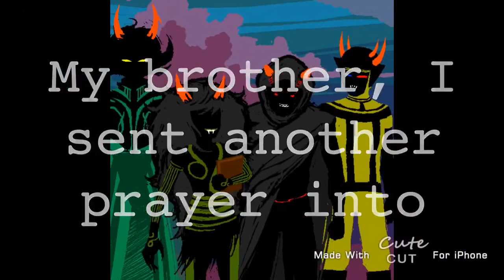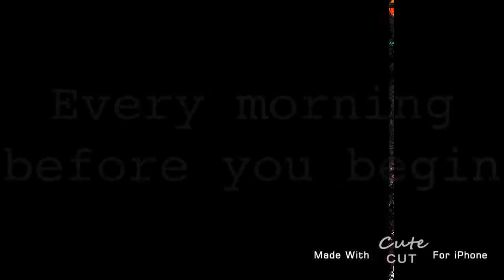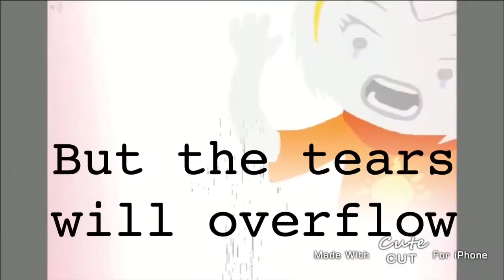RIP Everyone - Homestuck AMV {FULL}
Oh my god I'm so proud of this

This took 11 days to make which is a lot less time than I thought it would take

And I'm thinking of hosting a MEP songs I'm considering doing are "everybody wants to rule the world", "video games", "screen", "gasoline", and "Death Valley." So tell me what you think

Also if you read this far thank